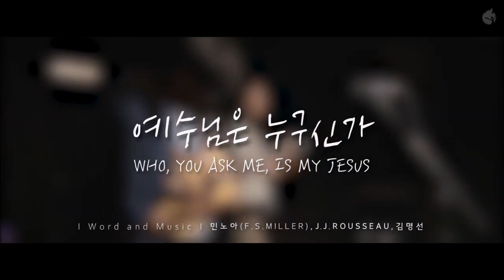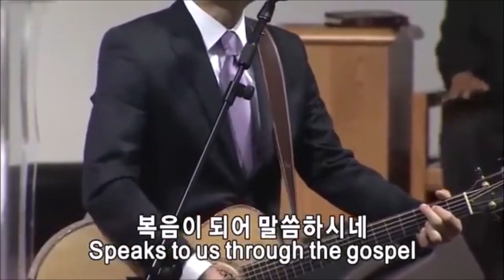주일찬양콘티[11월 5일]예수님은 누구신가,예수 십자가에 흘린 피로써,죄에서 자유를(후렴만),말씀 앞에서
주일찬양콘티[11월 5일]
1. 00:03-07:32 예수님은 누구신가 D
2. 07:33-10:50 예수 십자가에 흘린 피로써 G
3. 10:51-12:58 죄에서 자유를 얻게 함은(후렴만) G - A
4. 12:59-19:53 말씀 앞에서 A - Bb